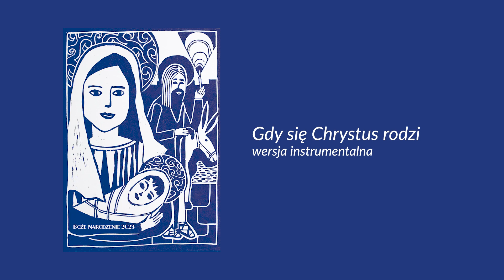9. Gdy się Chrystus rodzi | wersja instrumentalna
Nagranie - Studio Happy Light - Maciej Kubiczek
Miks i mastering - Maciej Kubiczek
Aranżacje i instrumentacje utworów - Waldemar Urbański